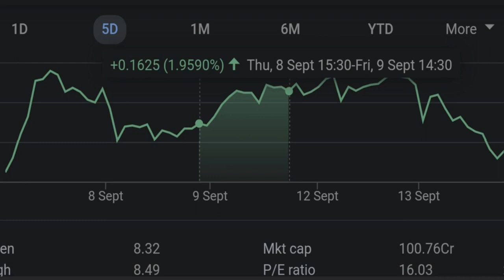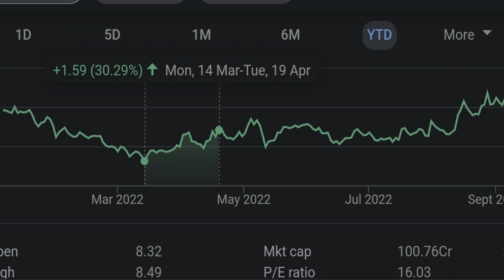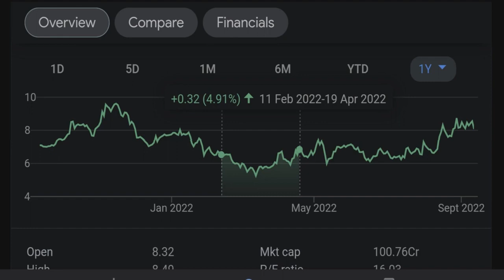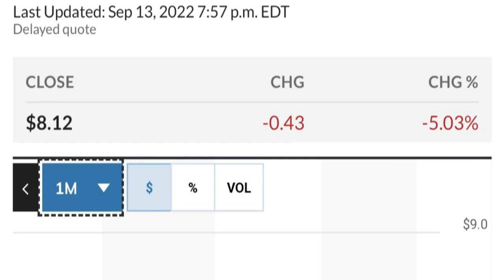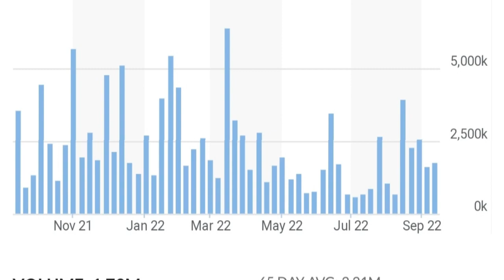👀😮 GEO Stock Technical Analysis And Predictions Geo Group Stock